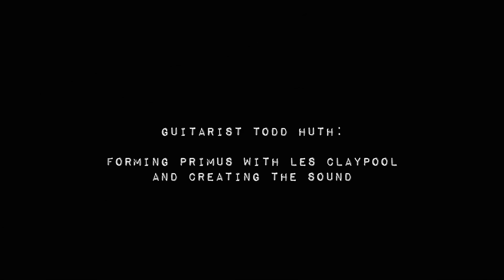Forming the sound of PRIMUS (interview with PRIMUS original guitarist).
Extra footage from the documentary, Underground Inc. - Founding guitarist, Todd Huth (84-89), on forming the sound of PRIMUS with Les Claypool.